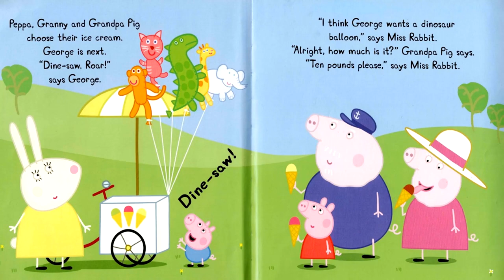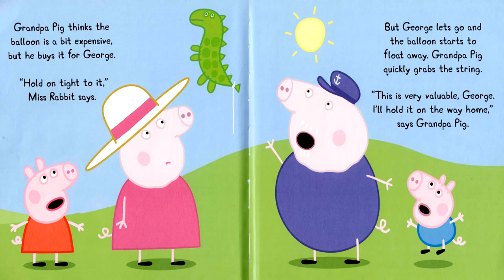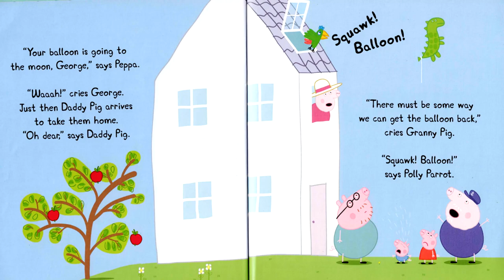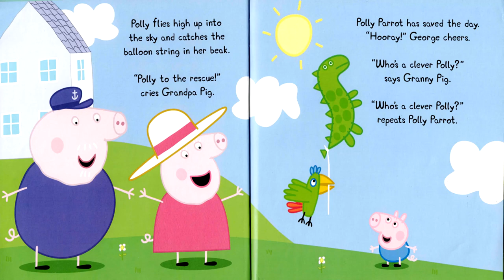Peppa Pig - George's Balloon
George loves dinosaurs. But when Grandpa Pig buys George a Dinosaur balloon, George keeps letting it go. Who will rescue the balloon when it starts to float all the way to the moon?
End Credit Music by: Rob Duff